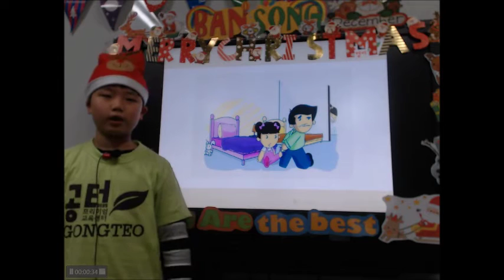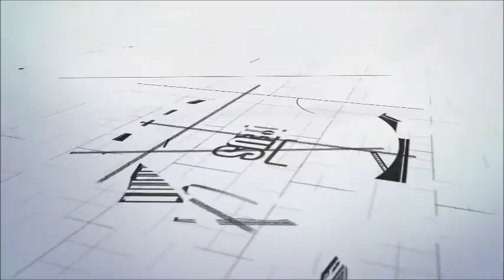공터영어 반송센터 2019 12월 원내발표회 손예준